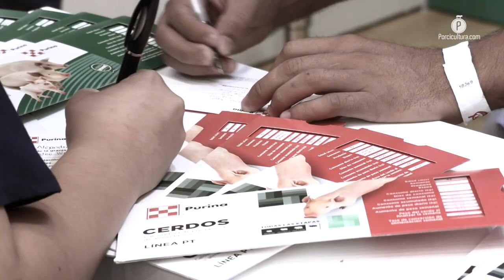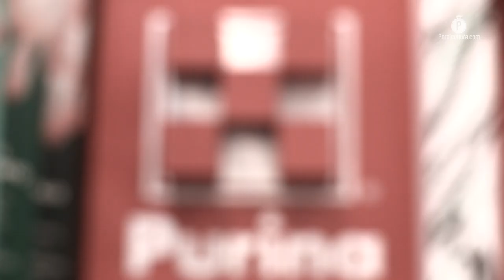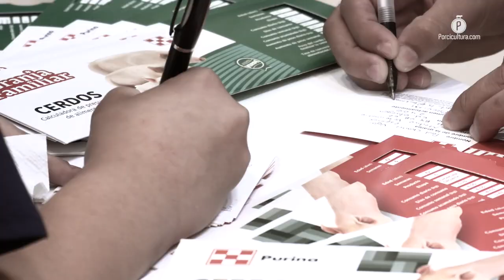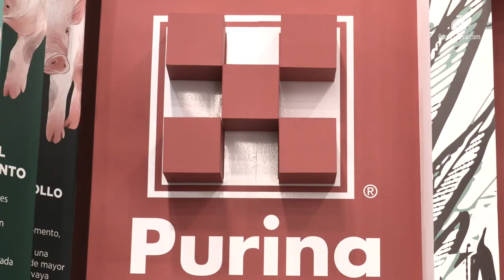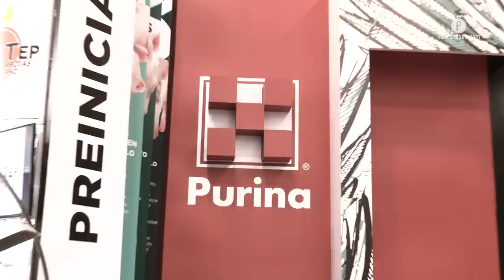Preiniciadores de Purina, una opción de desarrollo para la porcicultura familiar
El programa nutricional de Purina Young Animal Nutrition, comprende dentro de sus herramientas una serie de preiniciadores que tienen como foco, acompañar a los porcicultores familiares a dotar de una nutrición balanceada a sus cerdos, con la misma tecnología, investigación y rendimiento.

Este concepto y sus respectivas herramientas, fue el foco de trabajo de Purina durante los tres días que duró el más reciente Congreso Nacional de la AMVEC, en los cuales la empresa de nutrición que forma parte de la familia Cargill, pudo dar a conocer a los más de 2,200 asistentes al foro especializado las particularidades de cada preiniciador, pensando en una porcicultura a pequeña escala, pero sin diferenciarla de las mismas necesidades nutricionales, que por ejemplo tienen las granjas más tecnificadas.